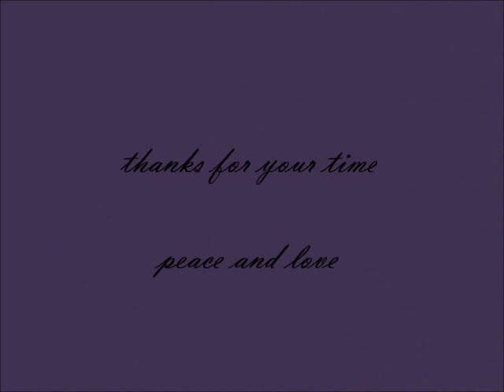Nail Art Display: Design #29 Purple/Silver Abstract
This is #29 from my nail art display in my first video. Here's a link to that video:

I hope you like this nail art and I hope maybe it's helpful to someone interested in this design.